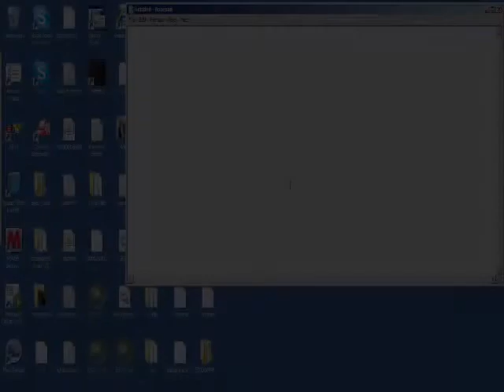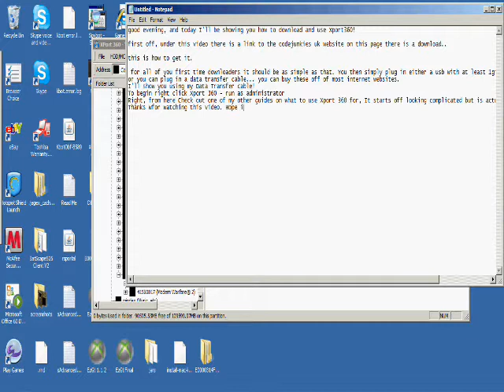Guide to downloading XPort_360 For Dummies!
Sorry about the bad quality guys! @@ The links you will need are:

for extracting the file once opened

- Download Xport_360 HERE FOR FREE!